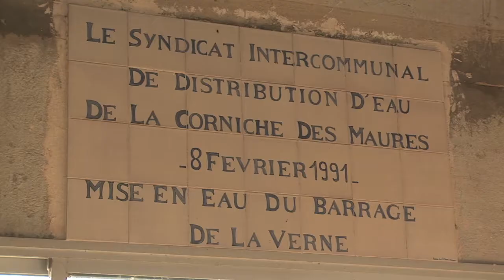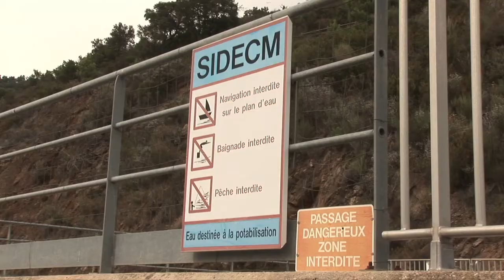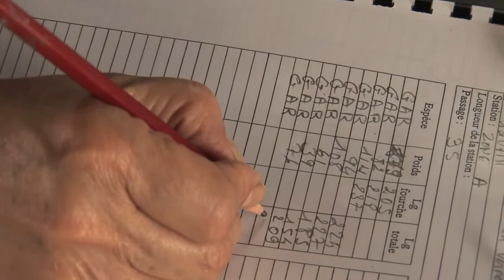La pêche aux filets - Barrage de la Verne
Pêche au filet sur la retenue de la Verne dans le Var - Réalisée par la Maison Régionale de l'Eau PACA dans le cadre d'une étude sur le suivi du peuplement piscicole de la retenue en partenariat avec le SIDECM